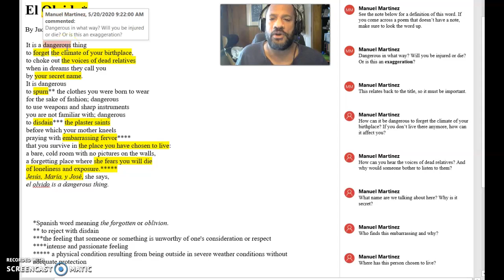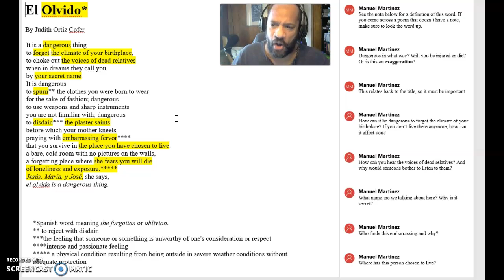"El Olvido" Video